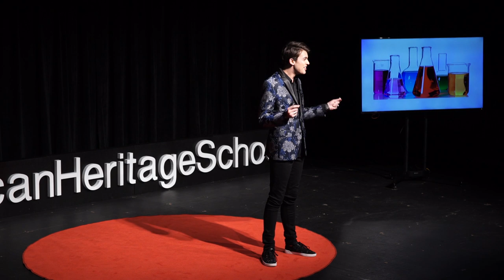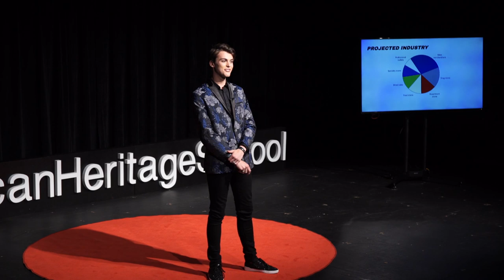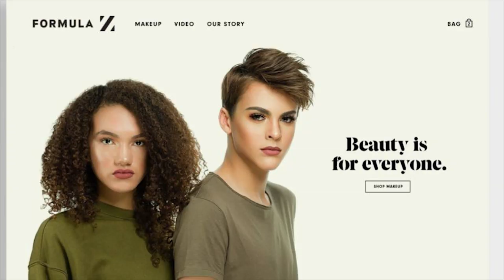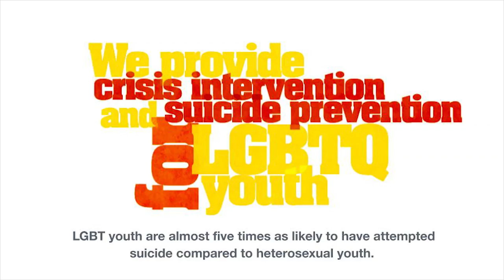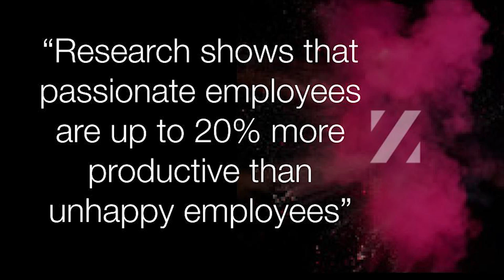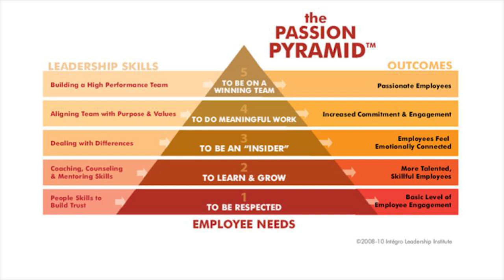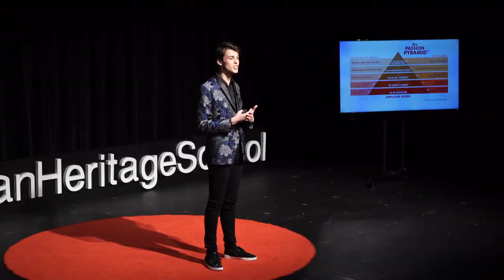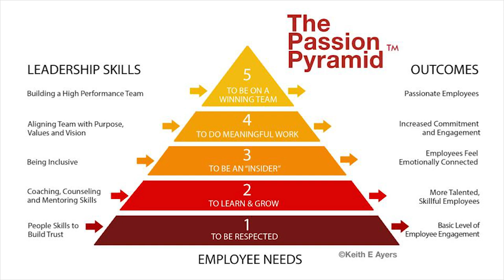Discovering Yourself | Zachary Dishinger | TEDxAmericanHeritageSchool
As a professional makeup hoarder & Generation Z consumer, Zach was frustrated at the rise in spending by his generation, only to realize there were no brands that catered to him. "Boys in Beauty" were lacking representation in the cosmetic industry, and he needed to do something about it. He didn't have the qualifications or family connections to venture out into this field, so he reached out to his friends in theatre who had more experience in beauty. Zach soon learned the importance of finding a great manufacturer along with chemists who have the same standards as he does. He researched his options and found the best partners for his brand.

At the tender age of 15, after two years of perfecting the formula in his mom's kitchen, he launched Formula Z Cosmetics, the "unisexy" beauty brand transforming the makeup industry from the ground up. "I guess you could say in today’s cultural revolution we live in a society spearheaded by young people who believe in fighting for what’s right," says Zach in his TEDx Talk. "I'm hands on with every aspect of the company, including the design, formulation, packaging, photography, etc." His motivation is to show people that it's okay to be themselves and that individuality is not only powerful but also empowering. It's possible to paint your gender-neutral dreams into reality, even at 15. Through an organized product pitch, Zach was soon noticed by the CEO of Bloomingdale's. His sales continued to expand and the media soon noticed. Zachary grew up in the theatre, and what he loved most was the art of transformation. “When I put on makeup, being bullied for my sexual orientation and judged for my unconventional interests didn't matter anymore.” Zach started mixing cosmetics in his kitchen, and when he was 15, he launched Formula Z Cosmetics. All Formula Z products are 100% vegan, cruelty-free, paraben-free, and gluten-free, and the ethos of Formula Z reflects Zach’s deep-rooted purpose in life and his desire to give back. Mission Z Forever Lips benefits The Trevor Project, the world’s largest suicide prevention and crisis intervention organization for LGBTQ young people. At American Heritage School, Zach is a member of the National Honor Society, a nationally-recognized reporter for WAHS student broadcast network, and is also co-president of the Gay-Straight Alliance club. His hope is to inspire others to stay true to who they are, step out of their comfort zone, and be unconditionally accepting. This talk was given at a TEDx event using the TED conference format but independently organized by a local community.